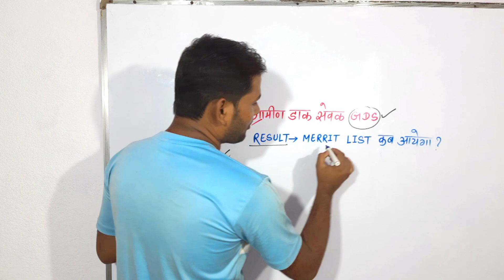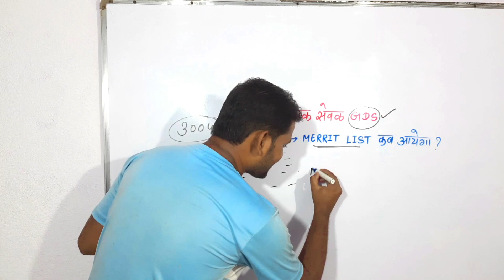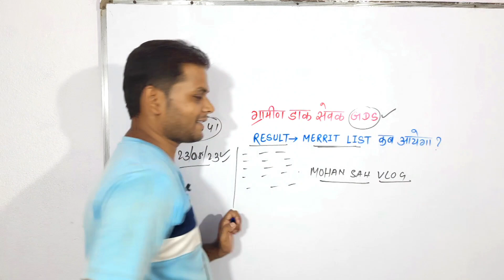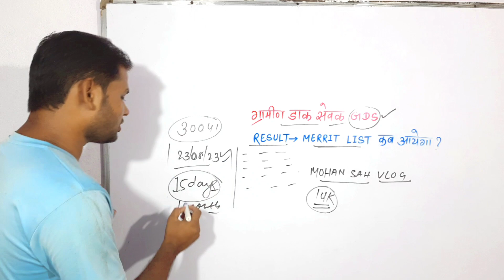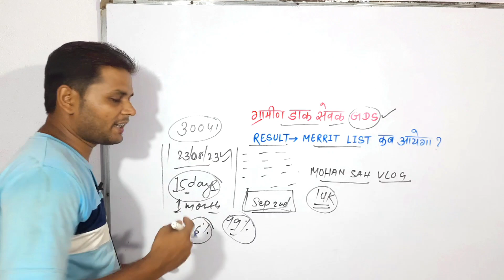GDS Result 2023 | India Post Gds Result 2023 | India Post Gds Merrit List 2023